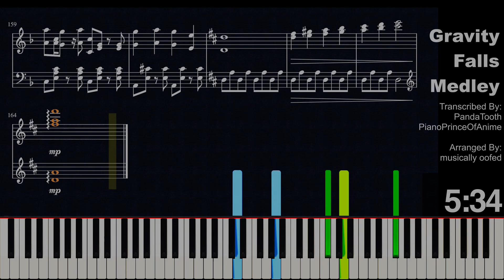Gravity Falls Medley(Piano Cover)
subs to me channel plz :)